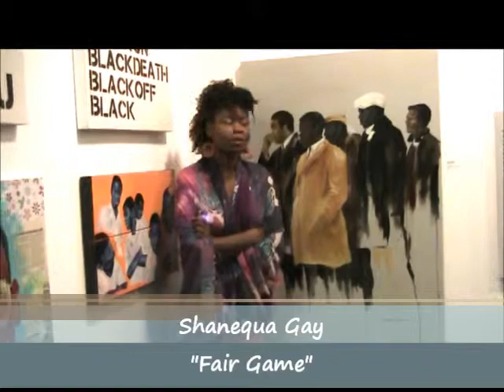Dreams Still Deferred and Fair Game Exhibit Opening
The Auburn Avenue Research Library hosted artists Janine Monroe and Shanequa Gay, Thursday, October 4, 2012.  Janine Monroe's exhibit, "Dreams Still Deferred: Contemporary Lynchings in Post-Racial America", is a provocative examination of historical racial violence, and its contemporary manifestations.  Shanequa Gay's exhibit, "Fair Game", examines the plight of African American men in the United States, pondering "is the game fair or are black males simply Fair Game!"  Both exhibits are on display at the Auburn Avenue Research Library on African American Culture and History in Atlanta, Georgia, until Sunday, October 28, 2012.